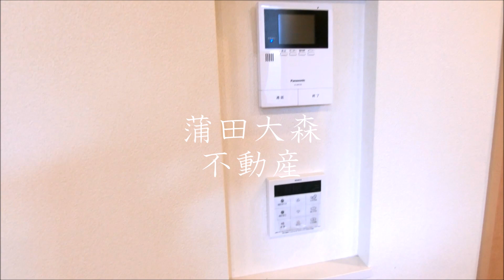東京都大田区 東急多摩川線武蔵新田、下丸子駅、池上線千鳥町駅も徒歩圏内の2LDK51.81㎡ エトワールⅢ